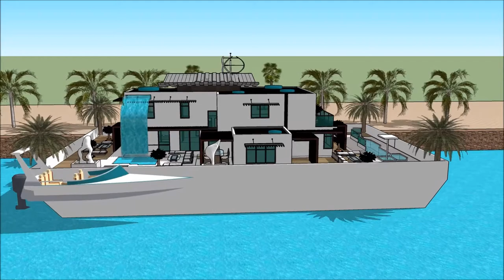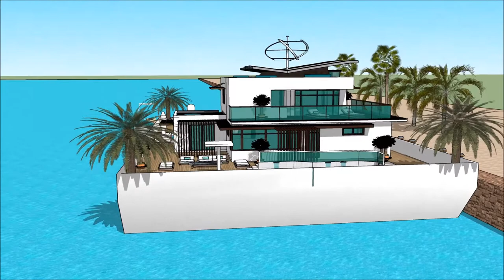Плаваща къща в язовир Къщи 3d луксозна плаваща къща вила лодка къща Архитектурен Плаващо имение дом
The floating house villa houseboatzania launching an innovative high-end luxury yacht floating house villa mansion home design potentially as a display of exhibition of the Плаваща къща в язовир  Къщи 3d луксозна плаваща къща вила лодка къща Архитектурен Плаващо имение дом.

The collection of the Floating house villa houseboatzania concept of Плаваща къща в язовир  Къщи 3d луксозна плаваща къща вила лодка къща Архитектурен Плаващо имение дом consists of high luxury and architectural art pieces in minimalism combined with living on the waterfront of the harbour.

The floating house villa mansion yacht design has the basis to sustain living with high standards and contemporary structural design - Плаваща къща в язовир  Къщи 3d луксозна плаваща къща вила лодка къща Архитектурен Плаващо имение дом with numerous of prospects for excessive living and celebrating the desire of life worldwide: